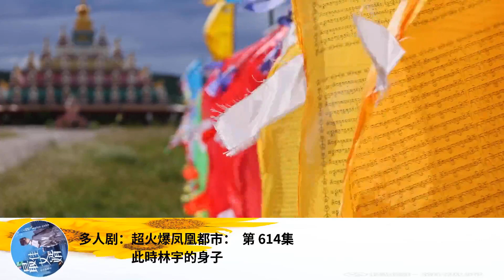多人劇：超火爆鳳凰都市： 第 614集